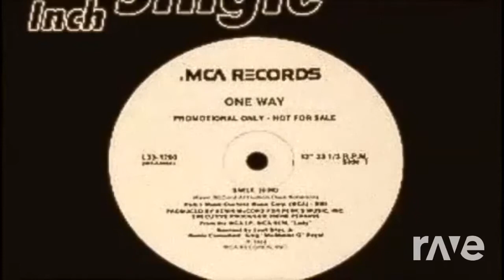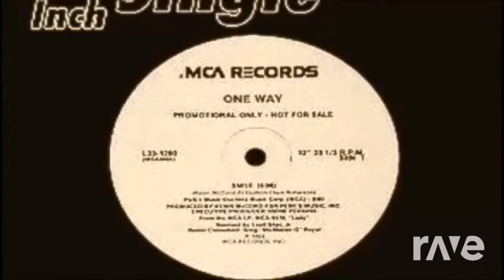Smile Baby - One Way & The Miracles (The R-Mix)